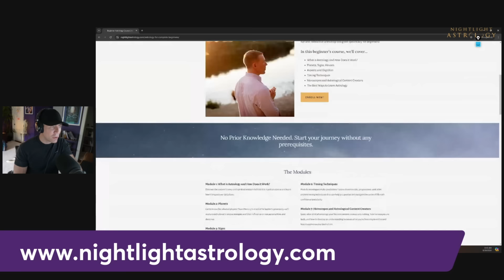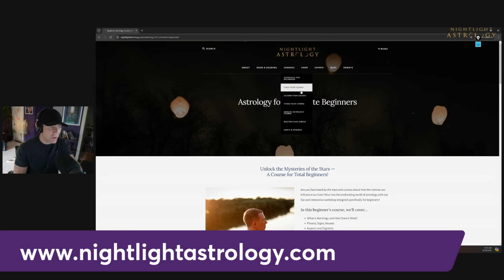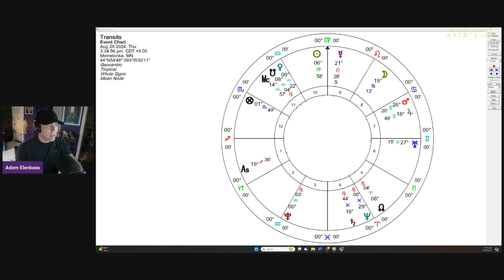5 Subtle Venus-Neptune Karmas to Watch For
Today, we'll explore Venus's opposition to Neptune, following our discussion on Venus's trine to Uranus and Mercury's stationing direct. Venus-Neptune connections can be subtle yet powerful, often flying under the radar. I'll be sharing five subtle Venus-Neptune karmas to watch while also highlighting this aspect's more artistic and creative potential, with a deeper dive planned for tomorrow.